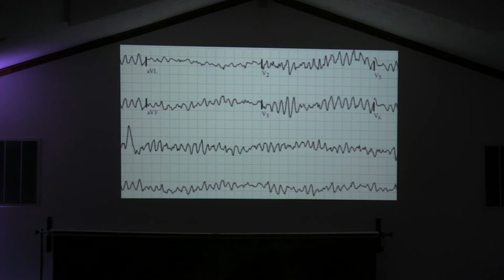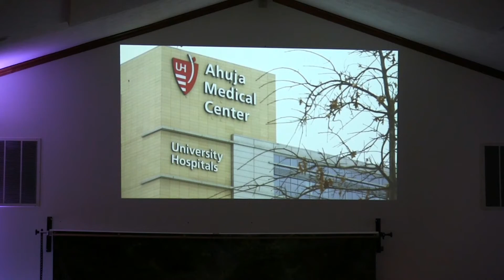"Christianity is Just Twaddle"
The Rock-November 10th, 2019